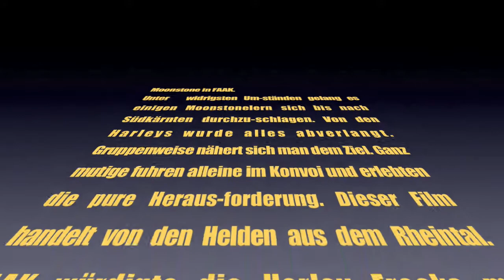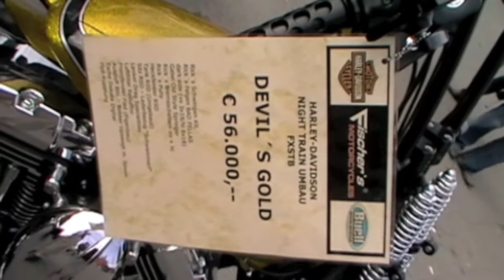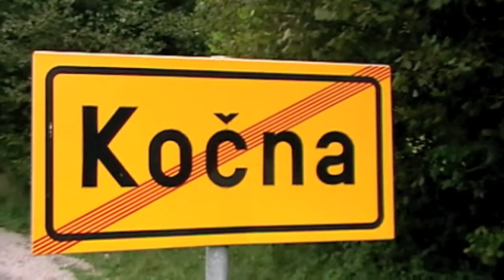Swiss Moonstone Chapter in FAAK 2009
Every year Moonstone takes part in this event.